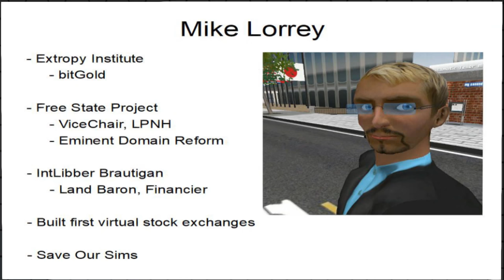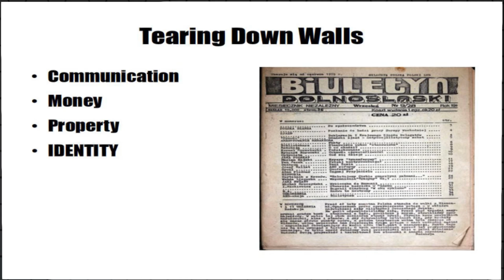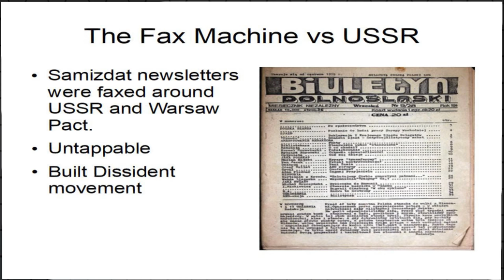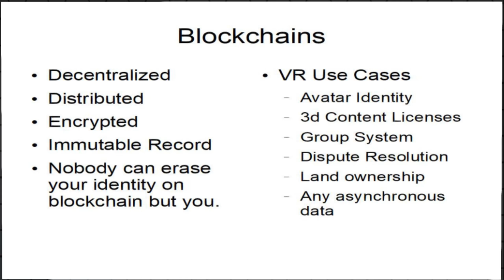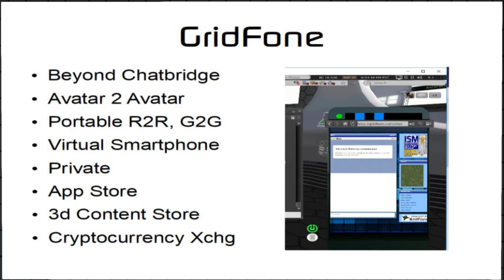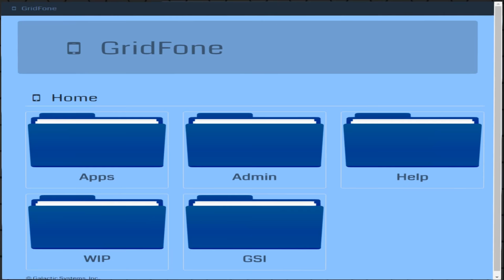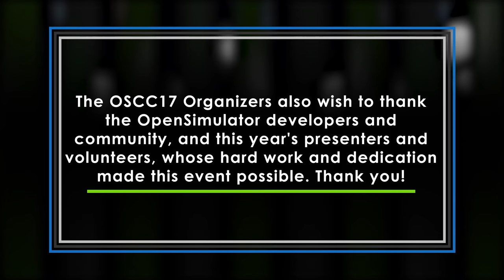OSCC17 - Launch of Public Beta GridFone Service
Providing secure avatar2avatar communications between platforms, first between SL and OS, then HiFi, Unity3d and Decentraland. We will be presenting the GridFone, the first secure, avatar to avatar (A2A) communications service between multiple platforms in VR/AR/VW as well as with real life. The flaws of the walled garden business model that conflict with principles of network effects will be discussed and how the GridFone will tear down the walls between worlds and open up virtual commerce and communications.